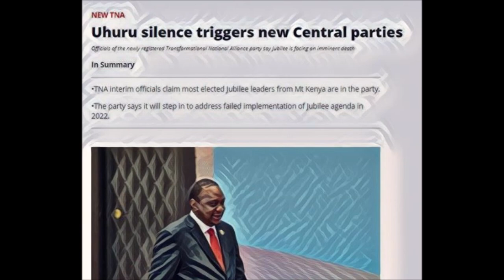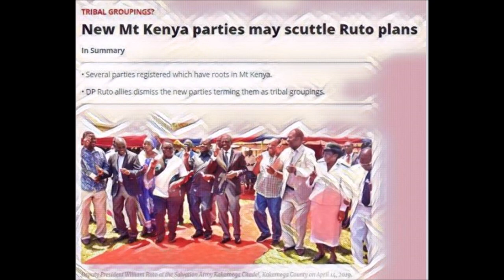URP And TNA Being Revived: Clear Signs Emerge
Some fascinating political scheming is going down in the backrooms and there are now clear signs that both the main partners in Jubilee, namely TNA and URP are reviving their old political parties. This as well as recent utterances by various leaders including former Vice President Kalonzo Musyoka and Ford Kenya boss, Moses Wetangula point to what we should expect in the near future.